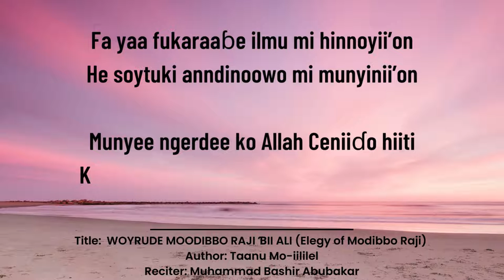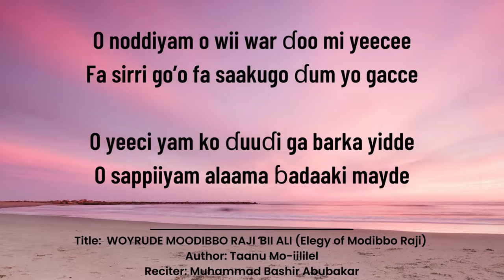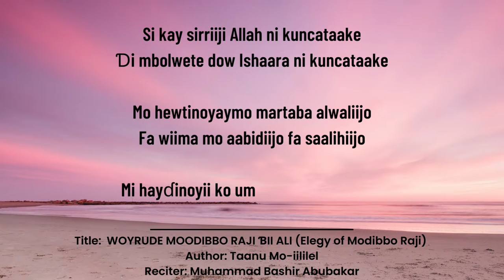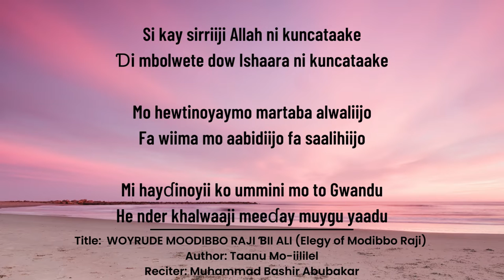Fulfulde Poem Sample 35: WOYRUDE MOODIBBO RAJI ƁII ALI (Elegy of Modibbo Raji) by Taanu Mo-iililel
This is a Fulfulde poem titled "WOYRUDE MOODIBBO RAJI ƁII ALI (Elegy of Modibbo Raji)"

Authored by: Taanu Mo-iililel

Recited by: Muhammad Bashir Abubakar (MBA)